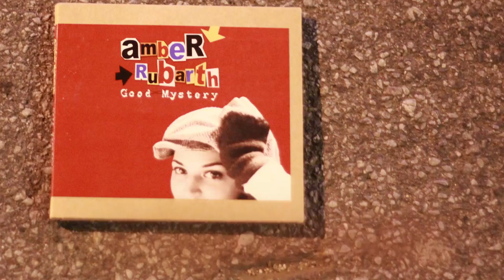Steinbruch Duisburg_Amber Rubarth_23